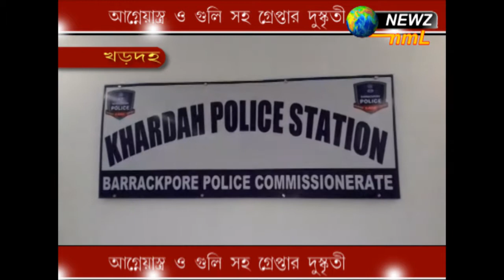আগ্নেয়াস্ত্র ও গুলি সহ সহ গ্রেফতার দুষ্কৃতী